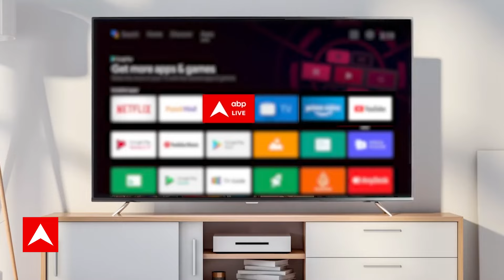Bihar Political Crisis: Nitish के इस्तीफे के बाद क्या होगा? किसकी सरकार बनेगी?